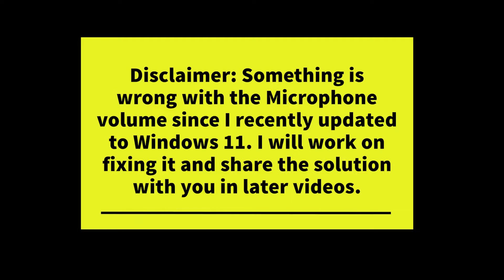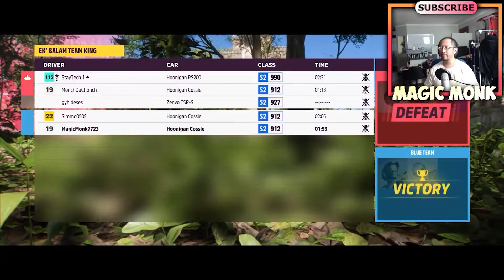How to play tag with friends in Forza Horizon 5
Are you sick of the traditional racing mode in car games where you run around in laps and try to beat other people to the finish line? My friend and I tried the playground games mode in Forza and it's awesome! We also found that it's very easy to have random people join in your game and play with you! So the steps are as follows:
1. Start a convoy. When asked what type of convoy, choose playground games.
2. Invite your friend to join your convoy.
3. You will see some random people join your convoy to play with you and your friend.
3. Drive to the playground games event and start the event.
4. Choose the King tag mode or the Team king tag mode.
5. Start the event and play with your friends!
The tag mode is quite simple. One person has the crown (king). Everyone else will be chasing down the person who is the king. As soon as someone touches the king, that person will become king, and everyone else will be chasing after the new king. The objective is to stay king for as long as possible.
I found in this mode that you will be running through bushes and into buildings a lot to avoid other people. It's totally different to traditional racing because you would be avoiding trees and buildings. Where as in this mode it's not so much about how fast you are but how willing you are to run into obstacles.